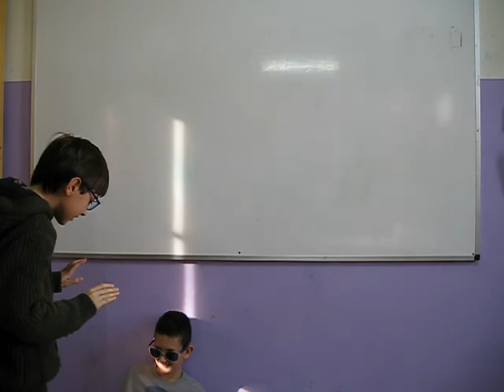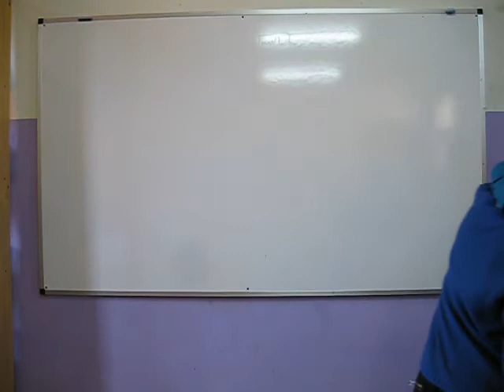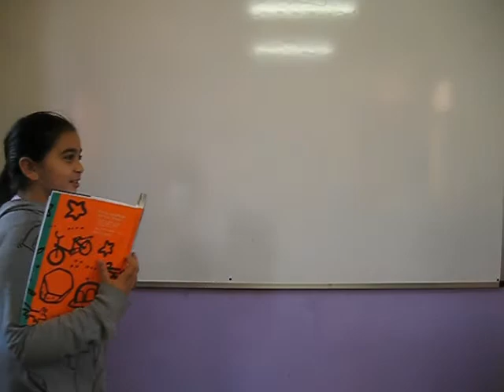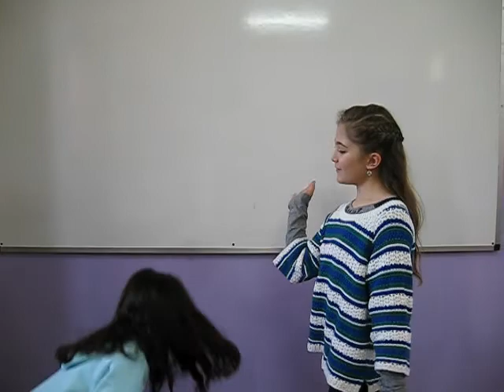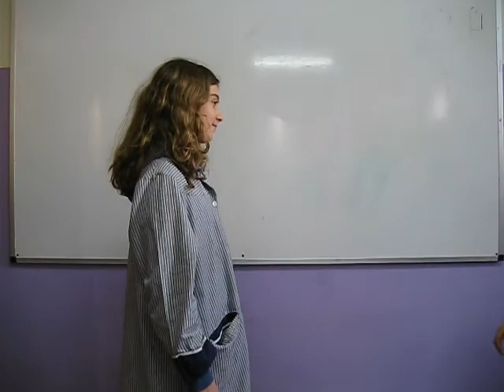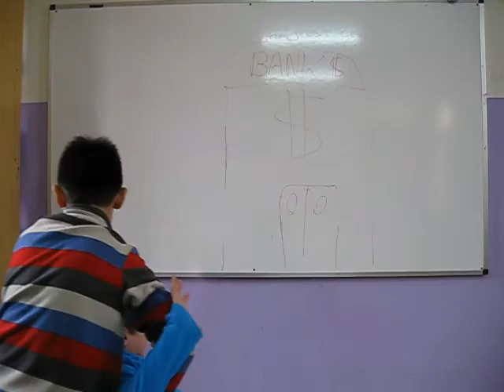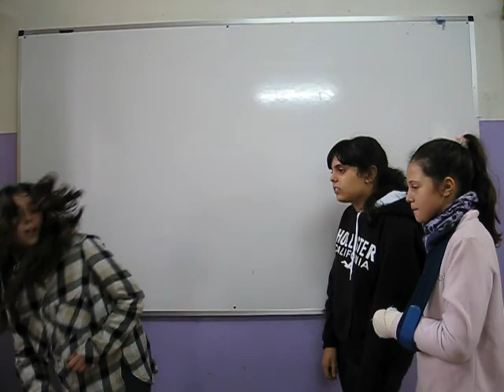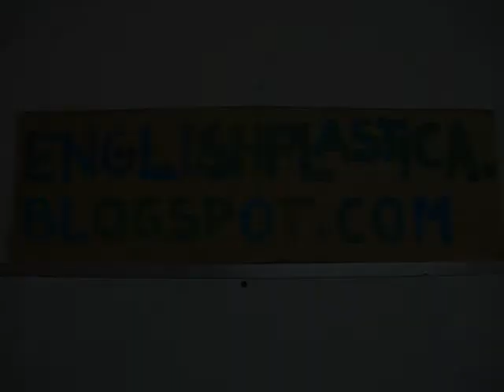OUR FOURTH ENGLISH MOVIE (at the moment) - ESCOLA PIA CALELLA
This is a the fourth of a series od short movies made by some catalan children learning English as a third language at a Piarist School in Calella, a small town near Barcelona... More